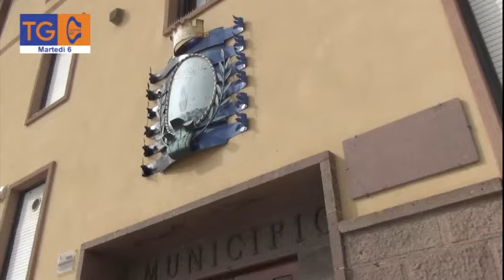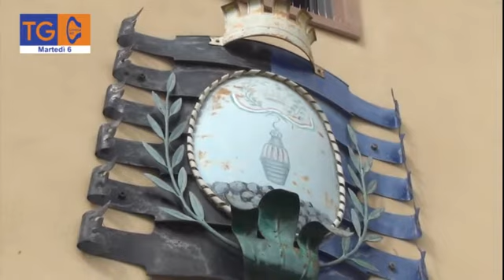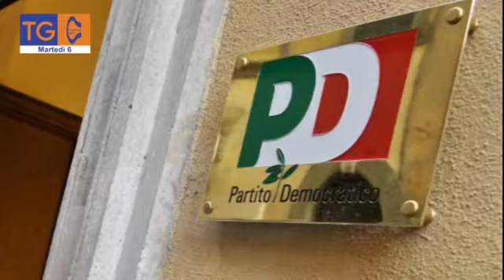Si accende il confronto tra le forze politiche in vista delle Amministrative.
Botta e risposta tra le segreterie di Articolo Uno e Partito democratico sul tema delle alleanze per la costruzione dell’alleanza di centro sinistra.